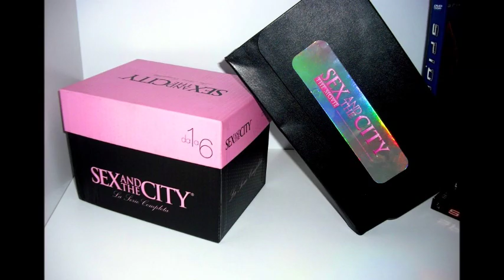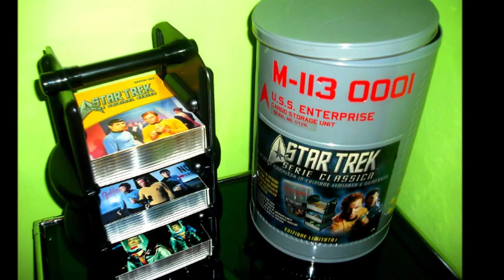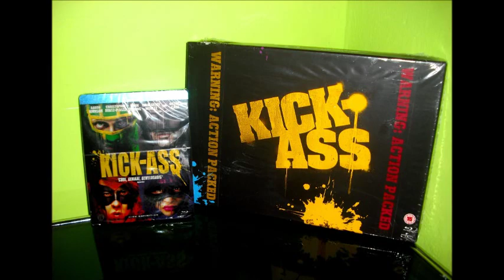Nine Days - I'd Go Crazy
Alcune foto della mia collezione...